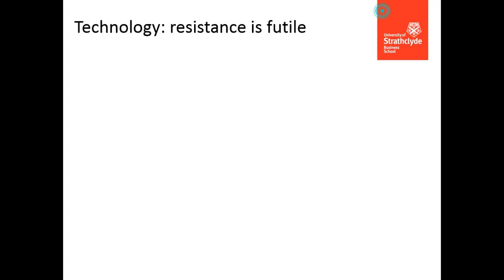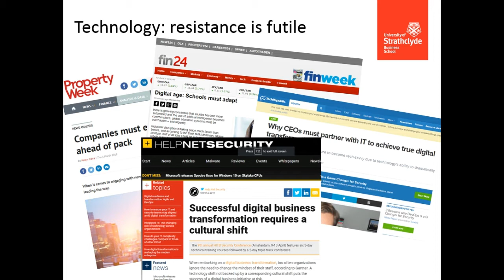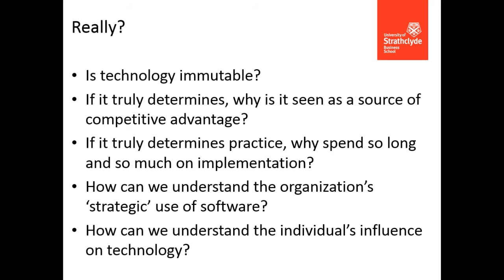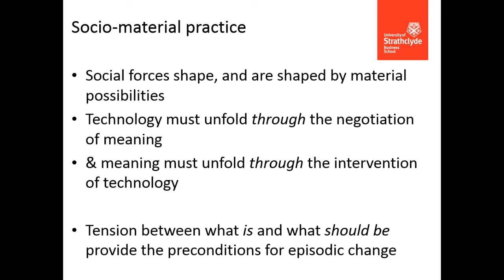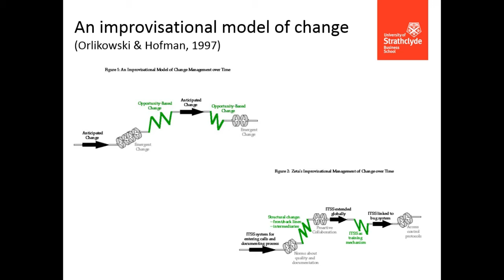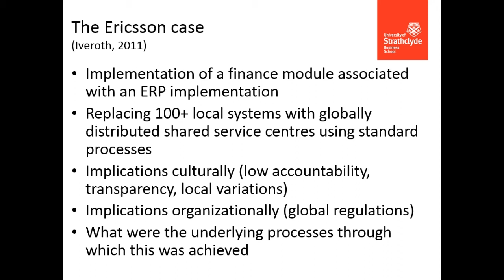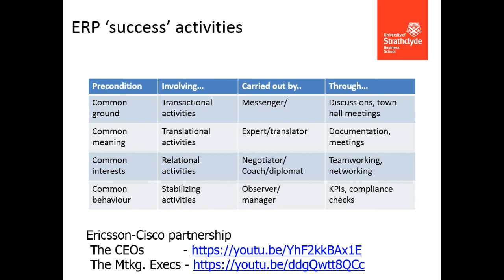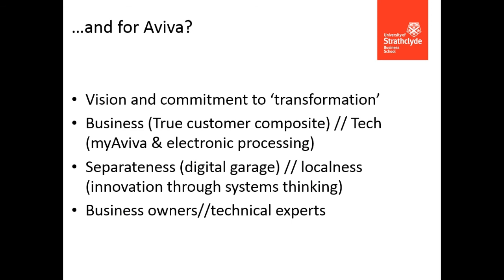10mins on Technology and Change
Relates to part 1 of week 9s lecture